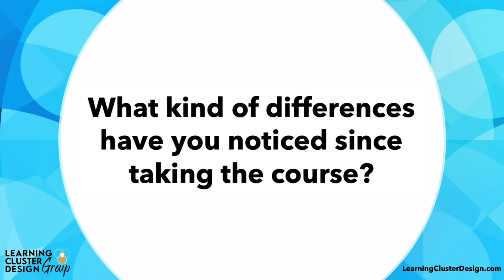Helen Davison & the Intro to LCD Course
We post new videos to help teach the LCD model and share modern learning case studies.

The only learning design model for designing and delivering multiple learning assets to drive change on the job.

✅ The LCD Practicum course has an over 70% NPS score and produces a learning cluster you can take back to work.
✅ Our 2-day virtual Intro course launches individuals and teams on their journey with LCD